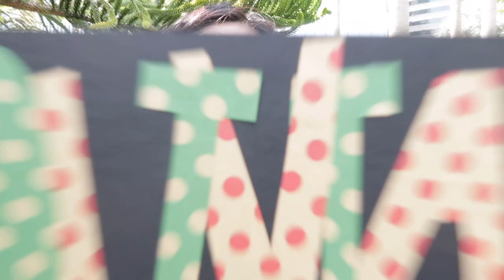【舊金山留學生VLOG#4】到市中心的空中花園野餐♥ Salesforce Transit Center | Picnic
♥ Hey 大家好久不見呀!!又過了一個學期現在才更新影片，
還真是不好意思 lol 我中間因為兩段歪國人戀情，所以沒心思經營，哈哈哈哈～～咱們改天再來閒聊外國戀
總而言之！！！我回來啦！！
這次就帶大家一起去新開幕的”市中心的空中花園野餐“

-Olivia

✧ Camera: Canon G7X
✧ Phone: Iphone X
✧ Editing Program: Final Cut Pro X

✧ Ikson - A-While-feat.-Carl-Storm
✧ Ikson - Walk
✧ Lyfo - High